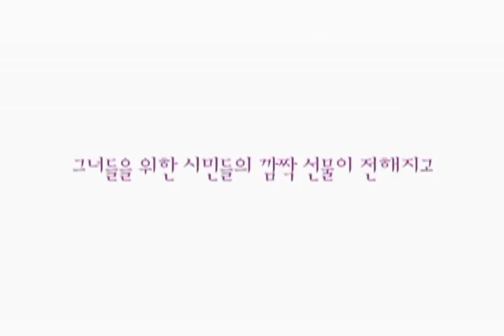090925 SNSD Beauty N Diary Season 2 Ep4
090925
SNSD(소녀시대/Girls' Generation)
Beauty N Diary Season 2
소녀시대의 리얼 휴식 버라이어티 Ep4